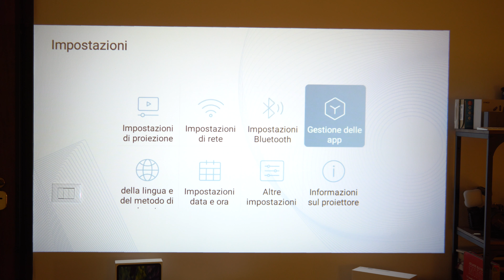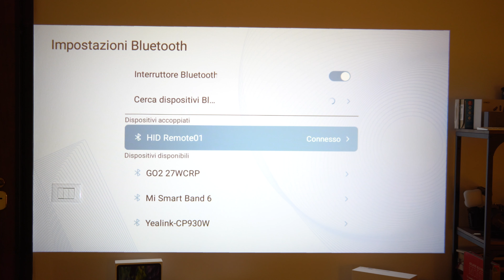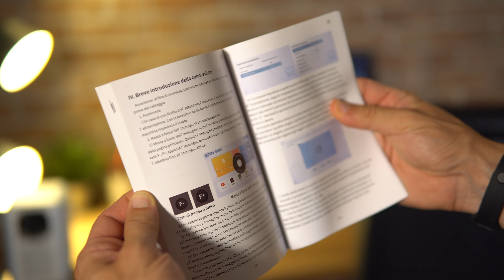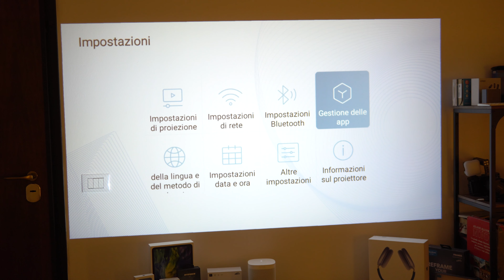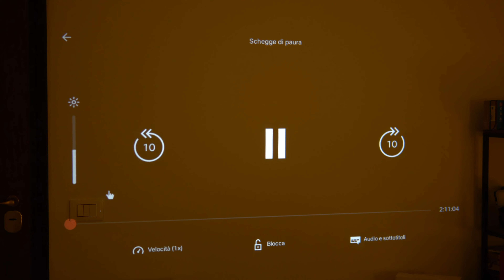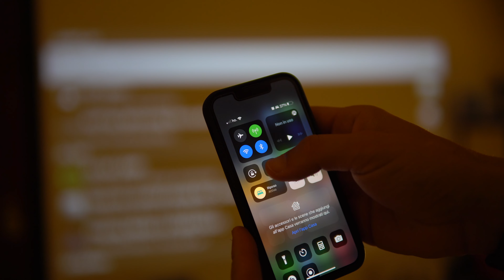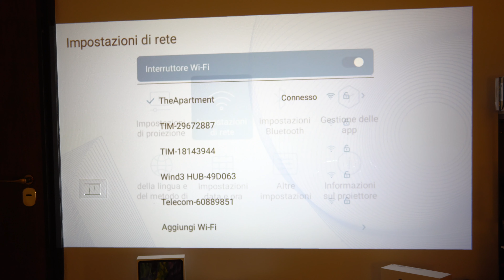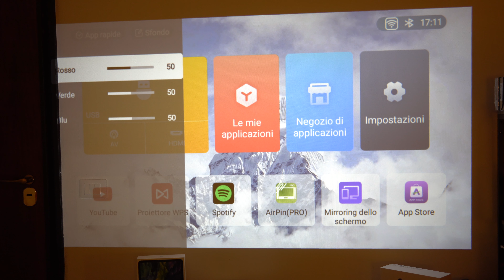Miglior proiettore economico : INNAMORATO del VIMGO P10 😍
Prezzo finale 249€ fino al 19 settembre!